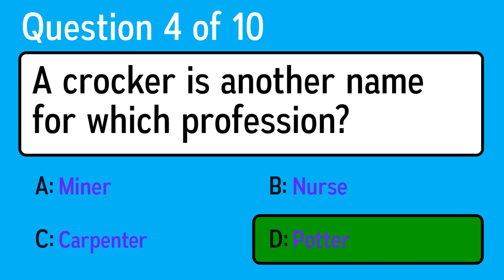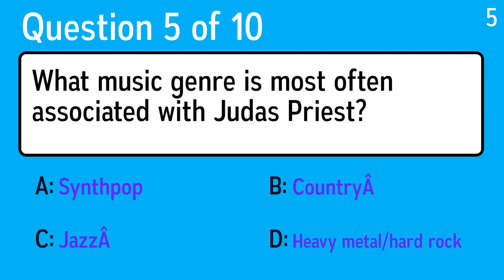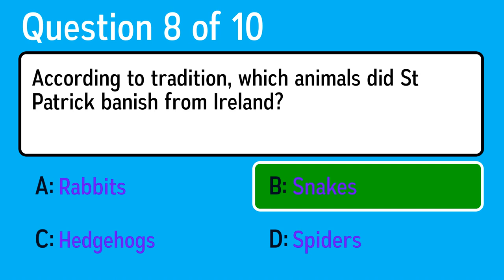General Knowledge Quiz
Question 1: Haddock is a species of which animal?
 Answer a: Chicken
 Answer b: Duck
 Answer c: Fish
 Answer d: Sheep

Question 2: What is the art of designing and constructing buildings called?
 Answer a: Elevation
 Answer b: Architecture
 Answer c: Planning
 Answer d: Construction

Question 3: What technology closed open cattle ranges in 1867?
 Answer a: Barbed Wire
 Answer b: Walkie Talkies
 Answer c: Barn Doors
 Answer d: Microchips

Question 4: A crocker is another name for which profession?
 Answer a: Miner
 Answer b: Nurse
 Answer c: Potter
 Answer d: Carpenter

Question 5: What music genre is most often associated with Judas Priest?
 Answer a: Synthpop
 Answer b: JazzÂ
 Answer c: Heavy metal/hard rock
 Answer d: CountryÂ

Question 6: Which one of these inventions or discoveries came first?
 Answer a: Helicopter
 Answer b: Modern Color Television
 Answer c: Internal Combustion Engine
 Answer d: Internal Pacemaker

Question 7: Who is the lead singer of the metal band Black Sabbath?
 Answer a: Lou Reed
 Answer b: Bryan Ferry
 Answer c: Ozzy Osbourne
 Answer d: Gene Simmons

Question 8: According to tradition, which animals did St Patrick banish from Ireland?
 Answer a: Rabbits
 Answer b: Snakes
 Answer c: Spiders
 Answer d: Hedgehogs

Question 9: What is the name of Sinead O'Connor's 1990 international breakthrough hit?
 Answer a: Troy
 Answer b: Gloomy Sunday
 Answer c: Nothing Compares 2 U
 Answer d: Mandinka

Question 10: Although she preferred to call herself a Mama Grizzly, what US political figure was sometimes called a snowbilly?
 Answer a: Nancy Pelosi
 Answer b: Hillary Clinton
 Answer c: Margaret Thatcher
 Answer d: Sarah Palin